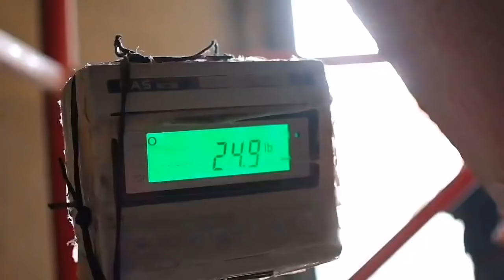Nayib Bukele Entrega Alimentos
El Gobierno de ElSalvador por medio de sus diferentes dependencias entrega alimentos a familias afectadas por la 40tena, además contaran con el apoyo de las municipalidades